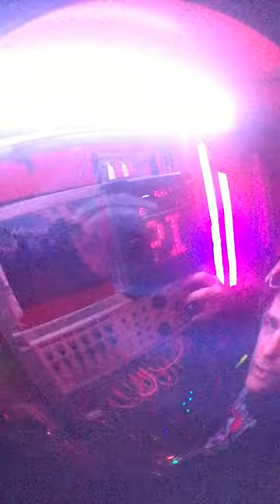KILLED ON CAMERA (Excerpt)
KILLED ON CAMERA (Feat Queen of the Static Opera) from Angelspit's new album. Get it on Bandcamp: